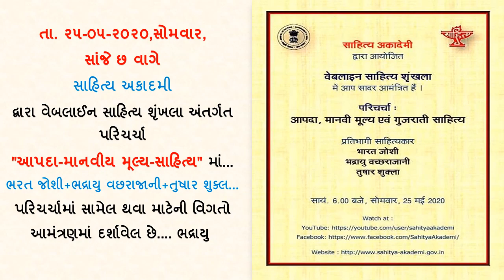|| Bhadrayu@આપદા-માનવીય મૂલ્ય-સાહિત્ય||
સાહિત્ય અકાદમી, દિલ્હી આયોજિત વેબલાઈન સાહિત્ય શૃંખલામાં ભદ્રાયુ વછરાજાની સ-સંદર્ભ વક્તવ્ય.
મહાકાવ્ય ભાગવત-ગુલઝાર-પૂજ્ય શ્રી મોટા-પન્ના નાયક-કૃષ્ણ દવે-પાર્થ નાણાવટી-રમેશ પારેખ-પ્રણવ
પંડ્યા-વીનેશ અંતાણી-ઉમર અલી-
વિપુલ પરમાર-વિનોદ ગાંધી-તુષાર શુક્લ-મણિલાલ હ. પટેલ-પંચમ શુક્લની રચનાઓના સંદર્ભ સાથે કરુણા સાહિત્ય ની પેશકશ...
વક્તાઓ:
ડો. ભરત જોશી : પાર્થ મહાબાહુ
શ્રી તુષાર શુક્લ (બન્ને અમદાવાદ)
ભદ્રાયુ વછરાજાની (રાજકોટ)
સંચાલન:: શ્રી ક્રિષ્નાજી (દિલ્હી)
::તા. ૨૫-૦૫-૨૦૨૦ સાંજે ૦૬ વાગે::

Bhadrayu Vachhrajani